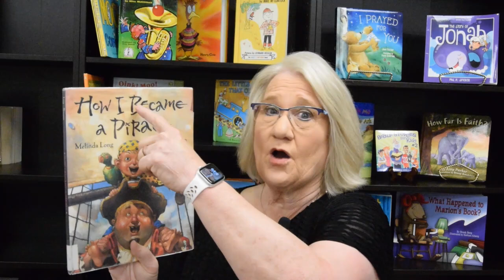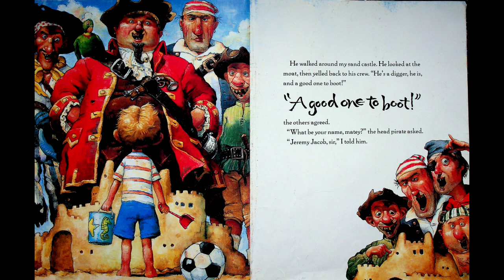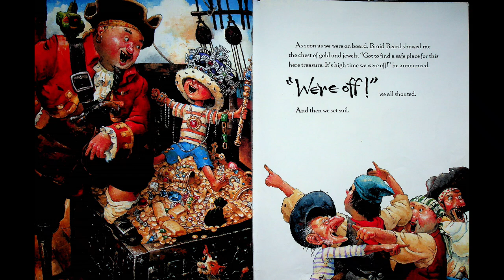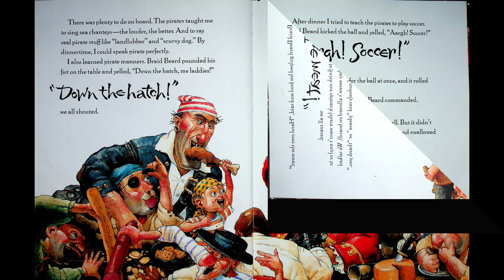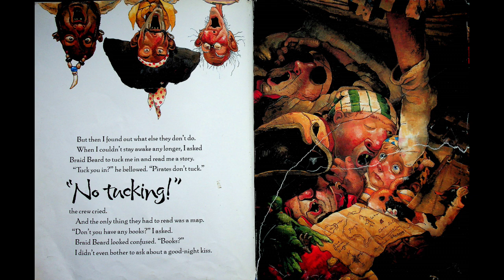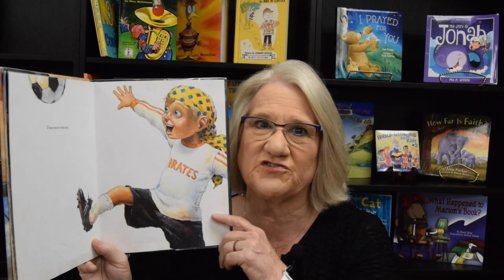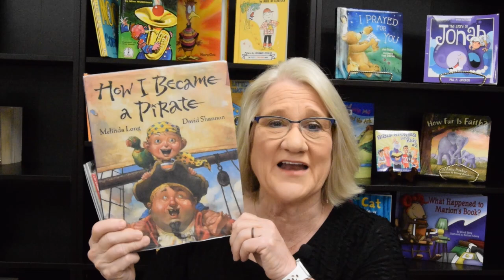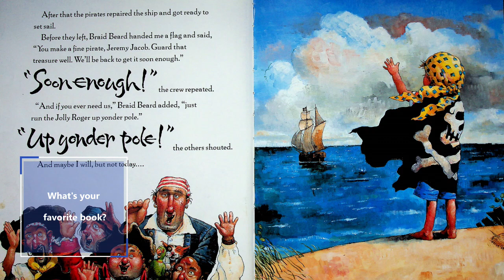Kids Books Read Aloud "How I Became a Pirate" by Melinda Long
On her YouTube channel Goodnight Lighthouse, Miss Dorothy reads the delightful children's book "How I Became a Pirate" by Melinda Long, with illustrations by Caldecott Honor winner David Shannon. This New York Times bestseller takes young readers on a thrilling pirate adventure.
When Jeremy Jacob is invited by Braid Beard's pirate crew to join their voyage, he eagerly hops aboard. He quickly embraces the pirate life, learning to throw his food, abandon his manners, shout like thunder, and laugh off bedtime. It's a wild, heave-ho, blow-the-man-down kind of adventure—the best time of his life! But Jeremy soon discovers there are some things pirates don’t do, leading to unexpected lessons about what truly matters.
Melinda Long's engaging storytelling, paired with David Shannon's fantastically silly illustrations, makes "How I Became a Pirate" a swashbuckling, fun-filled read that will have kids dreaming of their own high-seas adventures. Shiver me timbers—it's a pirate adventure you won't want to miss!

YouTube Miss Dorothy - YouTube - search: Goodnight Lighthouse You can follow Miss Dorothy on: Facebook Goodnight Lighthouse with Miss Dorothy | Facebook Instagram If you enjoyed this story, be sure to check it out at your local library or buy a copy for yourself at your favorite bookstore so you can read it again and again by yourself, with a friend, family member, or of course, with me! reainedalong readaloud childrensbooksreadaloud kidsbooksreadaloud Missdorothy Children’sPictureBook Kidsbookreadaloud SocialEmotionalLearning classroomvideos goodnightlighthouse This video is protected under the Fair Use Act - 17 U.S.C. § 107, Notwithstanding the provisions of sections 106 and 106A, the fair use of a copyrighted work, including such use by reproduction in copies or phonorecords or by any other means specified by that section, for purposes such as criticism, comment, news reporting, teaching (including multiple copies for classroom use), scholarship, or research, is not an infringement of copyright.